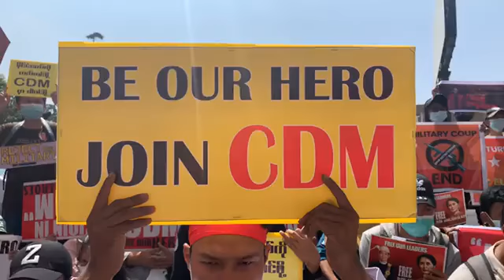Civil Disobedience Movement လှုပ်ရှားမှု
အကောက်ခွန်ရုံးအရှေ့တွင် ပြည်သူများက ရုံးမတက်ရေး Civil Disobedience Movement လှုပ်ရှားမှု
(၂၀၂၁ ခုနှစ် ဖေဖော်ဝါရီလ ၁၆ ရက်)